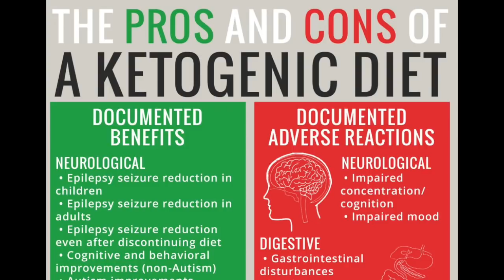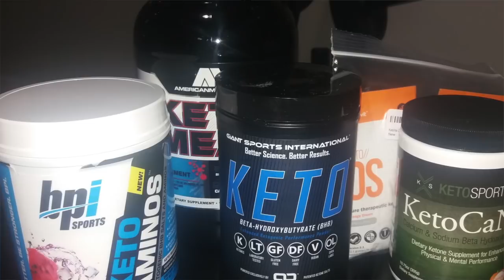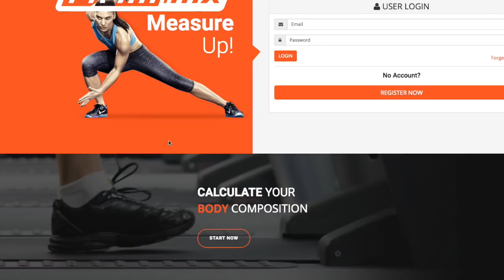QUE COMER En una Dieta CETOGENICA - DIETA CETO - CETOSIS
En este video hablare sobre que es la dieta cetogenica y todas las dudas que tenias sobre ella seran contestadas por Leo Sethill

INFO TÉCNICA
Cámara - Canon 70D
Focos luz blanca continua

SUDADERA: BULLBAG PRO

Facebook - Pain and Gain Fitness
Leo instagram: @leosethhill

. Gracias por visitar mi canal . :) ¡Espero que te guste!